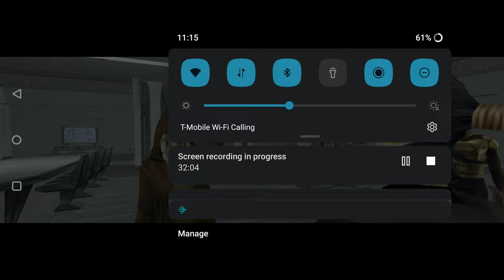Star Wars KOTOR II The Sith Lords - Citadel Station Part 4/7 (Light side Gameplay)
Collecting bounties, helping the Ithorians and doing good deeds...